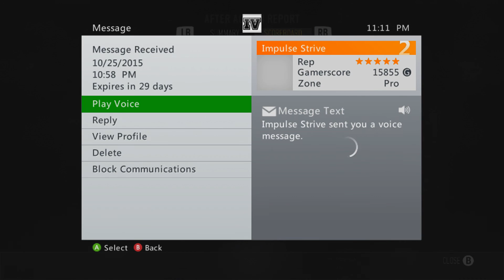Solar Hardpoint Tourney Grand Finals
Hey guys! I have been getting so many clips and recordings recently and have been working on a montage of some of my best aw moments, so it has been hard to upload, not to mention two of my videos have gotten messed up. This was the first game game after we forced second series coming from losers bracket, hope you guys enjoy!